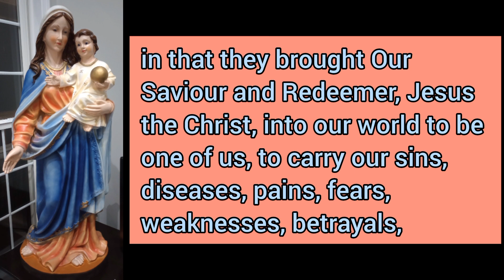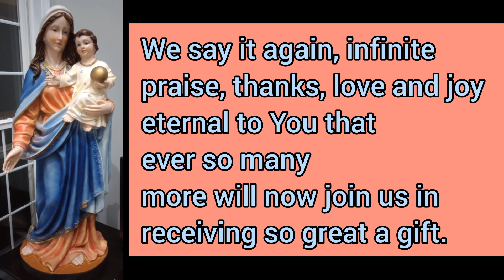Luisa’s Call to praise God for the Holy Spirit and Our Lady.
PRAYING WITH LUISA PICCARRETA. Something personal by a priest.

Section 1 of these Prayers is largely based on or adapted and enlarged  from the publicised book of Luisa Piccarreta’s prayers as wonderfully compiled by John R Brown, Perth, 2004 (with gratitude). Some are from elsewhere, but all Divine Will. Over a period of 23 years the present writer, working on a remote mission, had most of these prayers written by hand in a nurse’s notebook so please forgive it that most of the references are too difficult to trace with his now defective eyesight. He felt it was the prayers that counted.

Section 2 is made up of notes written down, it is to be hoped correctly, in lectures by UK theologian Tony Hickey. Again with gratitude. The priest.

Luisa Piccarreta is quite relaxed as to formulas, it is the spirit that is important to her.

Infinite praise and thanks to You beloved Father God in the Divine Will for the Holy Spirit and Our Lady in that they brought Our Saviour and Redeemer, Jesus the Christ, into our world to be one of us, to carry our sins, diseases, pains, fears, weaknesses, betrayals, and indeed to grant forgiveness and very trans- formation into Divine Life. So it is that we are able to LIVE in Your Divine Will. We say it again, infinite praise, thanks, love and joy eternal to you that ever so many more will now join us in receiving so great a gift. (The desire for it is vital. Lord,  give me that grand desire). Amen Fiat.